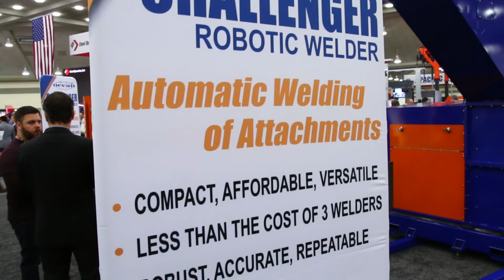Ocean Machinery - NASCC 2018 Recap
The 2018 NASCC show in Baltimore, MD - April 11-13